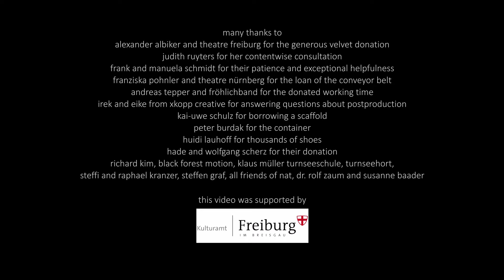Got to move (Official Video)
Official selections for best music video:
UK Filmfestival/ London Music Video Festival/ Oxford International Film Festival/ Other Venice Film Festival/ Västeras Film Festival/ 'Annual Copenhagen Film Festival/ Dublin Independent Film Festival/ Miami Short Film Festival/ Short To The Point Filmfestival/ Prague Independent Film Festival/ TRIFI Film Festival

Winner in category best music video:
Oxford International Film Festival/ Short To The Point Filmfestival/ Prague Independent Film Festival/ TRIFI Film Festival

Stream/ download the songs GOT TO MOVE and RAINFALL by OLTSCHO:
and other streaming platforms

The song "GOT TO MOVE" is written and produced by OLTSCHO and mixed by Robbie Moore in impression recordings studio, berlin

Credits music

Vocals & guitars: OLTSCHO
Female vocals: Laura Julie Bollmann
Additional bass & guitars: Robbie Moore
Drums: Tobias Humble

Cast & crew video

Sitting man: OLTSCHO
Drowned man: Ephraim Katt
Yoga teacher: Lina Galli
Homeless man: Thomas Schrimm
Fleeing man: Thomas Hacikoglu

Written, directed, edited & produced by: OLTSCHO
Assistant director: Angela Scherz
Dop & grading: Thomas Förster
Assistent camera: Matthias Krumrey
Gaffer: Eva Dürholt
Set design, costum & property master: Nathalie Meyer
Assistant costum design: Ulrike Kirchmer
Assistant set design: Isabell Kroecker, Hélène Eynard
Make up: Nicolay Lißner
Carpenter: Johannes Wittich
Runner: Julia Schulze
Stage constructor: Laurent Letondal
Sfx: Sven Kühn
Food design: Johannes Hug
Vfx: Johannes Kretschmer, Matthias Krumrey
Catering: Hade Scherz
Helping hands: Magdalena Müller, Wolfgang Scherz, Felix Hoffmeister, Ines Haefner, Juli & Michel Scherz

Lyrics

This cheese is really nice and tasty, have you ever tried that pasty cream of Indian superfood?
Let’s talk about the weather, which is sunny, rainy, feather-cloudy, not too bad but not that good
Know the new retreat about your work-life-balance-beat that will reset your fuckin‘ flow?
Have you been to Cuba, Thailand, Singapore, Japan, my friend, amazing pictures high and low
Still hear that easy tune …

It’s all gonna be all right today, just keep calm and it will stay that way …

Scanned the daily headlines, it’s a field of bloody mines, of course the world is going down
If I could, I should, I would, I would do good, stand up against, of course I take it with a frown
Know too little know too much, enough to think that all is such an ever-present lie
After all it doesn’t matter what I say and would do better, hands up high with a big sigh
Still hear that moldy tune …

Got a bullet in my throat, moaning like a choking goat, struggle with a frozen smile, all the while, I got to move, got to move!
Got stuck in that sucking sweet mud all that fucking foul crud!

Better feather your own nest, you never know, it‘s best to keep out, save your ass
Do some little favours and get some new face-savers, take it easy raise your glass
Think about your cash, you must invest before the crash and play the lucky winners part
You‘d rather hedge your bet and get as far as you can get, the clever way, head low be smart

Should hear that simple tune …

It’s all gonna be all right today (what a nice little tune), just keep calm and it will stay that way (could hear ist over and over again)
It’s all gonna be all right today (will you shut up now), just (get out of my head) keep calm and it will stay that way (get lost! You drive me mad!)
It’s all gonna be all right today (No! Don't you tell me all day long), just keep calm (oh shut up) and it will stay that way (turn off that damned song!)